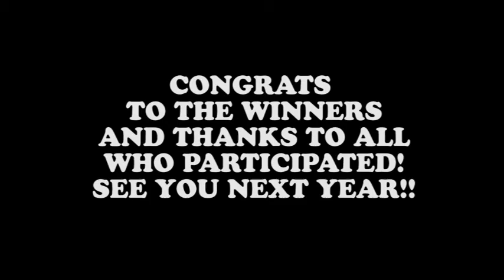5th Annual Tempe Honda Chili Cookoff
Thank you to all those who came out! See you next year!

WINNERS FOR 2012: Terry Gluvna (Best In Show-Open Flame Trailside Chili), Delia Leal (Most Original-Frijoles Charros), Matt Million (Best Head- Fire in the Hole), Vince Vincijanovic (Most Likely To Be Served In Tent City- Chili Willie Chili)